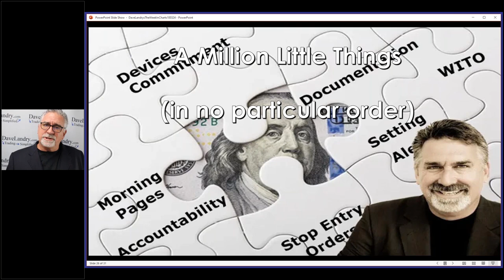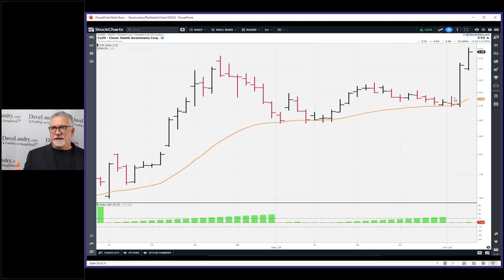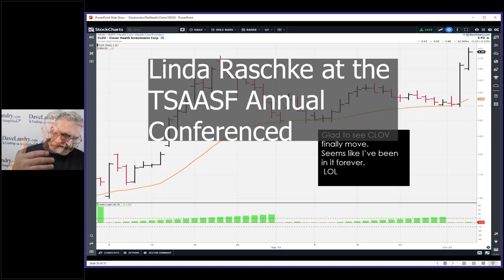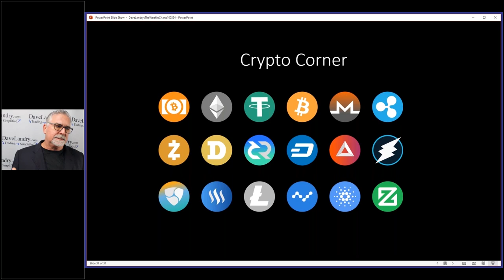#747158 Need The Money? : A Million Little Things WIll Make You A Successful Trader